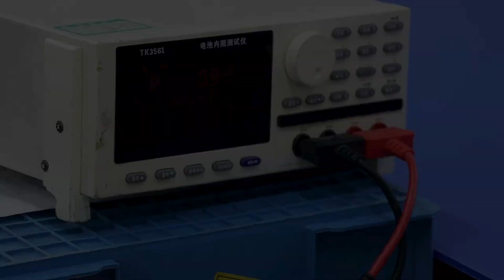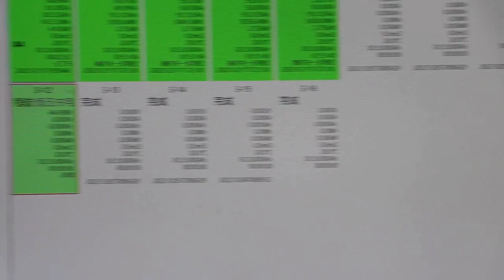🔋Batería Lifepo4 TOP-ENERGY 72V 50AH para Triciclos Eléctricos en CUBA ⚡ (Producción y Manufactura)⚡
⚡ LifePo4 Batería TOP-ENERGY 60V 52ah 🔋 Mejor Batería para Triciclos Eléctricos en CUBA 🔋

✅SUSCRIBANSE y den like al video ✅ Los interesados en adquirir nuestras baterías y/o otro de nuestros accesorios, pueden comunicarse con nosotros por WhatsApp en cualquier momento o pueden visitar nuestros sitios web.

✅Video en el que mostramos parte del proceso de manufactura del mejor modelo de Batería TOP-ENERGY lifepo4 para Triciclos Eléctricos 72V 50ah. Esta excelente batería es confeccionada con los mejores celdas de Lifepo4 tipo A y los mejores materiales de manufactura.

✅El resultado es esta increíble batería lifepo4 para triciclo eléctrico que nos puede brindar mas de 2000 ciclos de carga (5 años) de uso prolongado en los entornos mas difíciles de trabajo.

✅En este corto video se puede observar de primera mano su excelente proceso de manufactura.